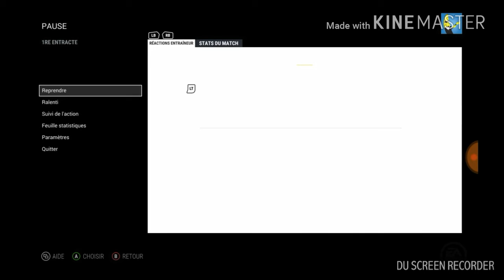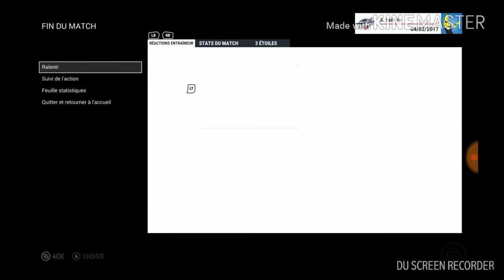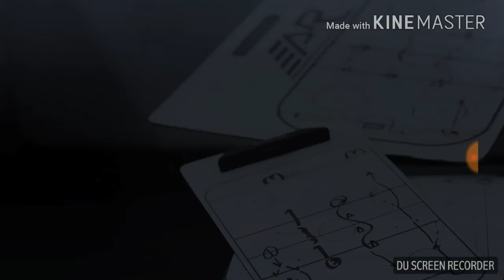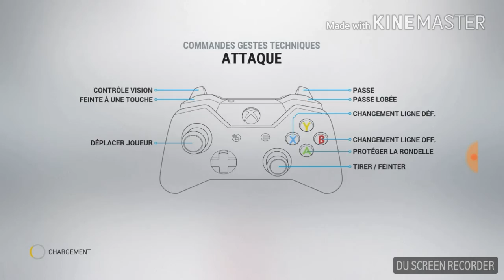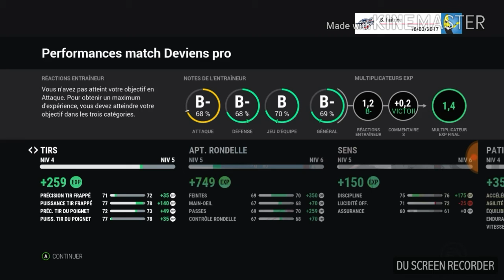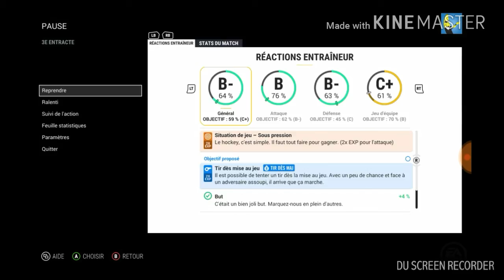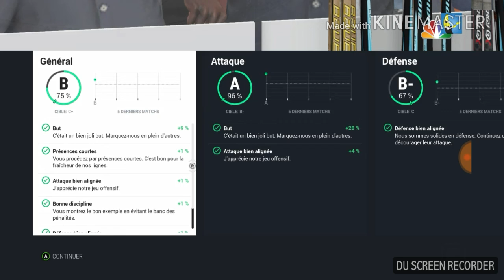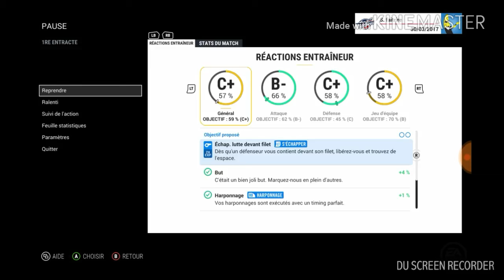Nhl17 Devien Pro#01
Ma chaine twitch c'est SamiGaming223